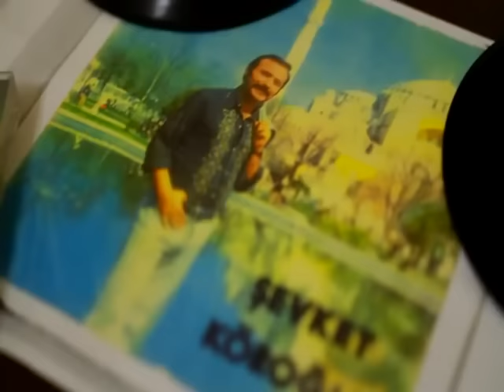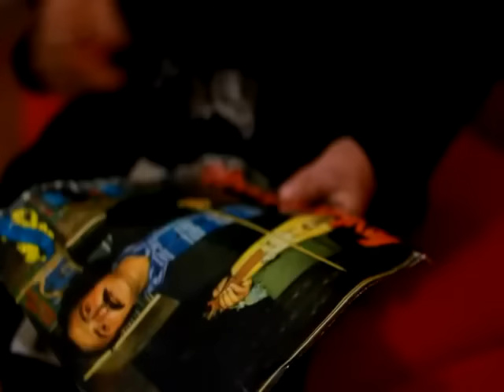Apolas Lermi - Biri Kör Biri Topal (Official Video)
APOLAS LERMİ - KALANDAR - (ANADOLU TUR REKLAM - 2011)